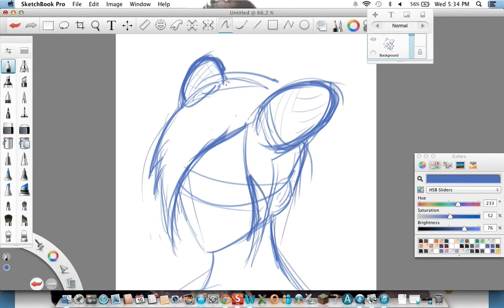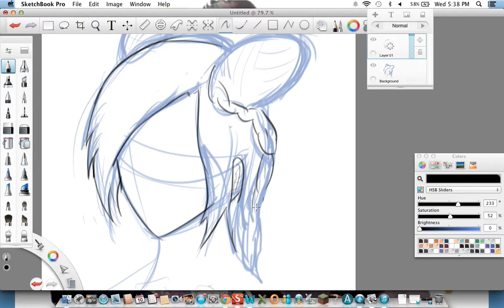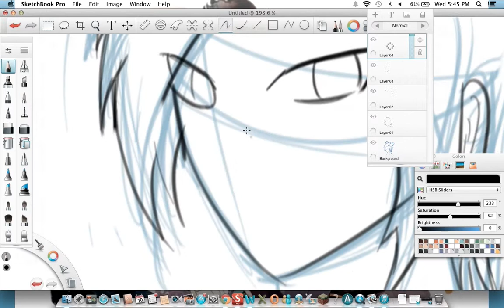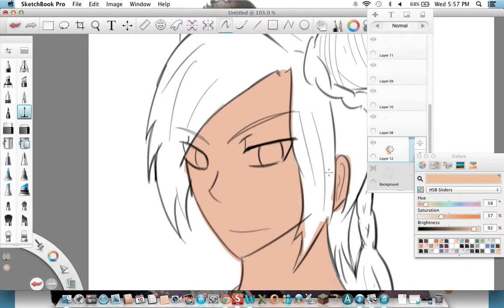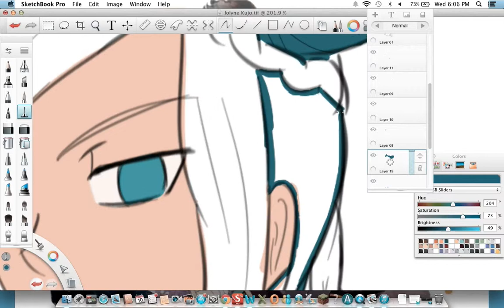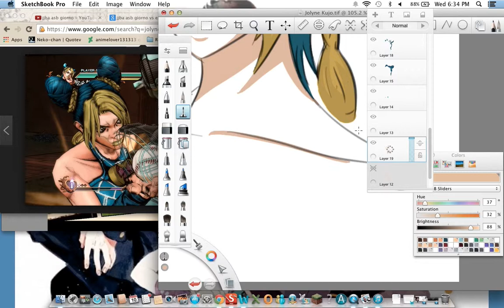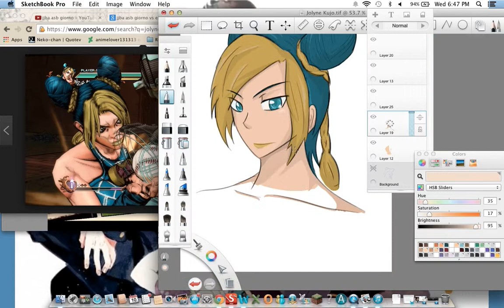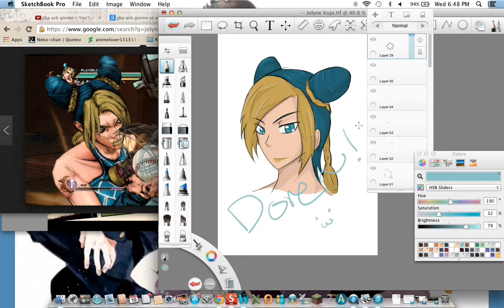Jolyne Kujo Speedpaint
I did a speedpaint of Jolyne Kujo from JJBA Part VI: Stone Ocean. I wish I had Photoshop. TT^TT